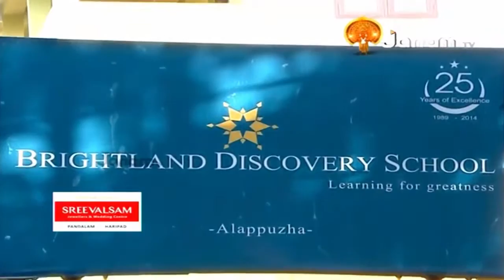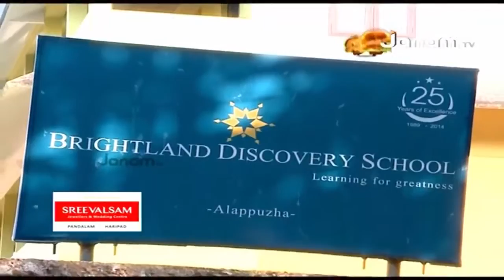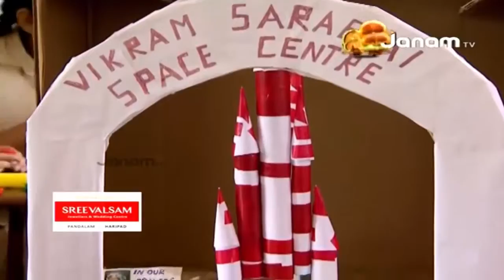Janam TV Brightland Discovery School 1-11-15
Arivunarum vazhiye brightland discovery school alappuzha